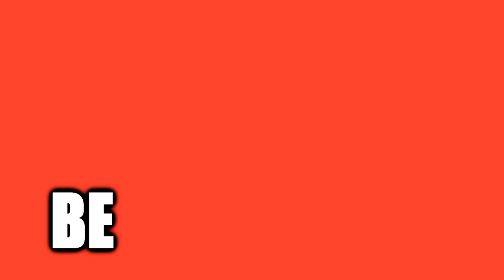Minecraft | Chistes malos #1 [La barra de pan]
-Si quieres aportar tu granito de arena. es gracioso porque soy un gato y cago en una caja con arena :3